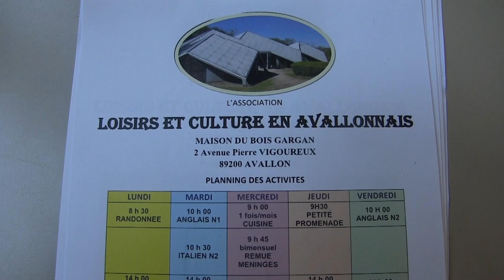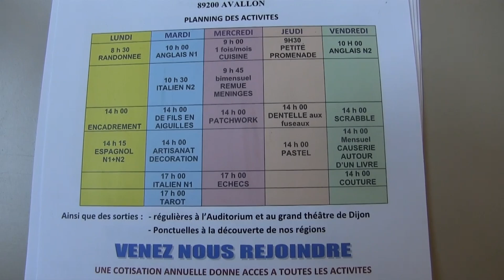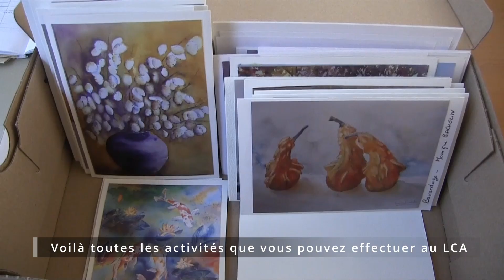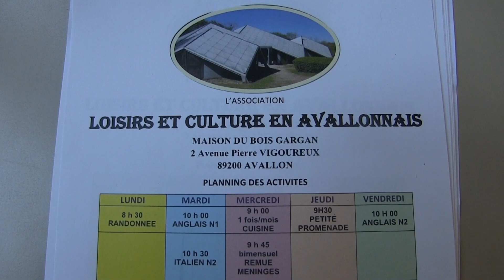Association Loisirs et Culture en Avallonnais (LCA)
Exposition Atelier Aquarelle - LCA
Développement de la culture et des loisirs sous toutes leurs formes.
Maison du Bois Gargan 2 avenue Pierre Vigoureux
89200 AVALLON      -      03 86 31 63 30